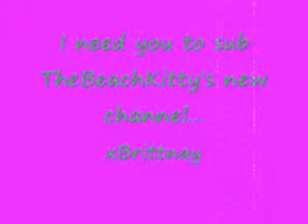Subb this girl plz;;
To sub this girl, click this link;;
no you have to say it like a phone :P